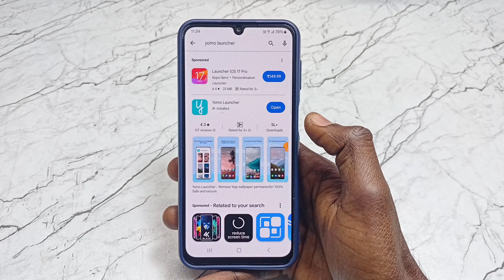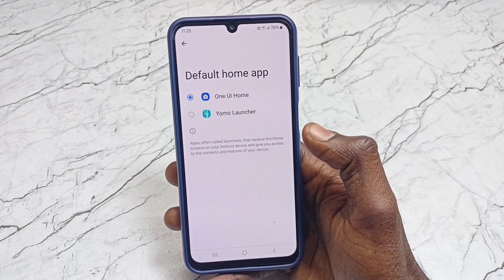Modi Yogi Wallpaper Kaise Hataye | how to remove wallpaper from up govt phone | wallpaper changer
1)modi yogi wallpaper kaise hataye
2)how to remove wallpaper from up govt phone
3)samsung a04e
4)yogi phone wallpaper change
5)remove yogi modi wallpaper tablet
6)yogi smartphone wallpaper change
7)Lock Screen se yogi wallpaper kaise hataye
8)yogi modi ka photo remove
9)samsung a04e se yogi modi ka photo kaise hataye
10)योगी की फोटो कैसे हटाए
11)how to remove modi yogi wallpaper
12)how to change wallpaper in yogi mobile
13)lock se photo hataye
14)lock screen se wallpapeer change
15)glance of